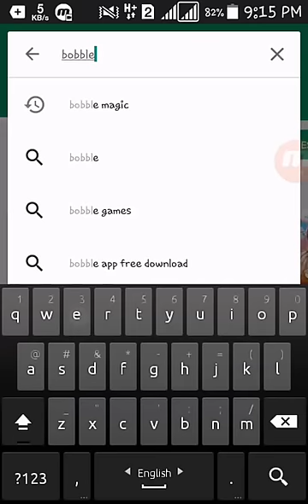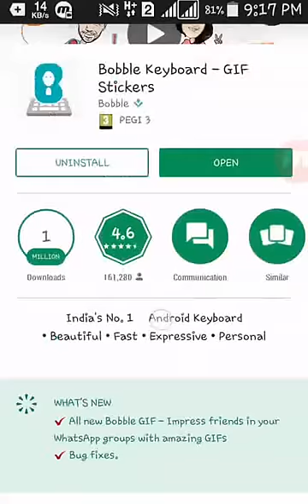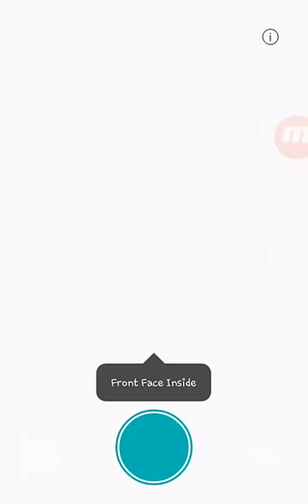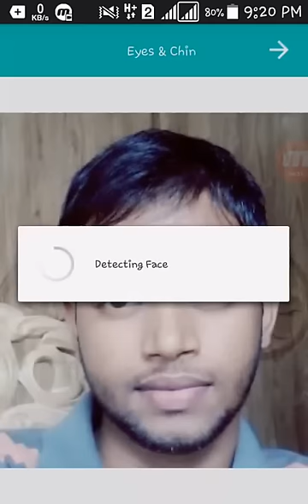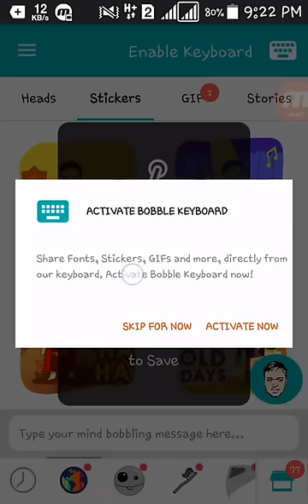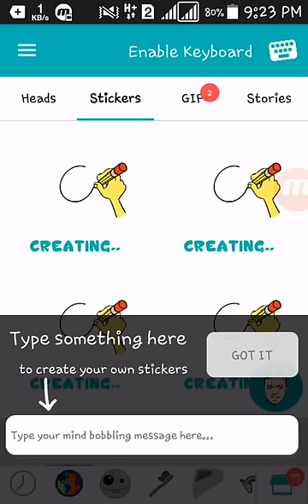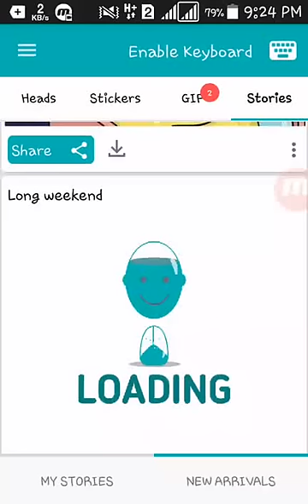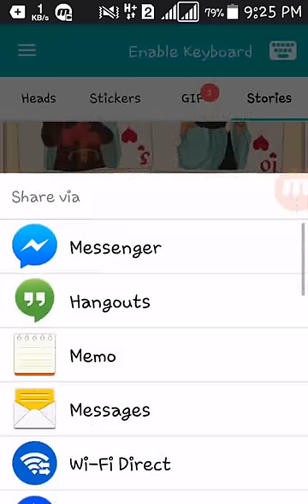আপনার ছবি দিয়ে বা অন্যকারো ছবি দিয়ে এবার ইচ্ছা মতো মজা নিন আপনি!!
আপনার ছবি দিয়ে বা আপনার অন্যকারো ছবি দিয়ে এবার ইচ্ছা মতো মজা লন আপনি!!

If you like my video Please:

Like|Share|Comments